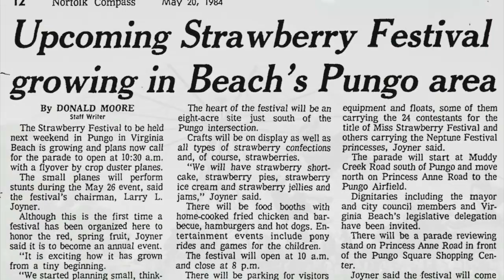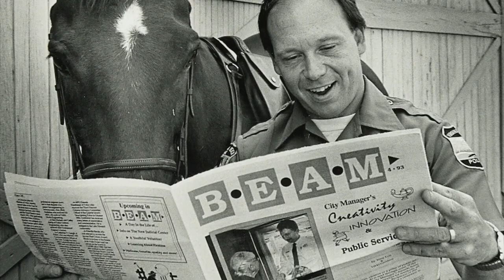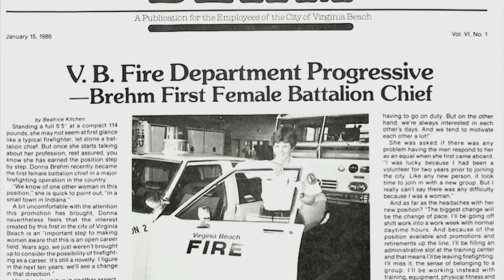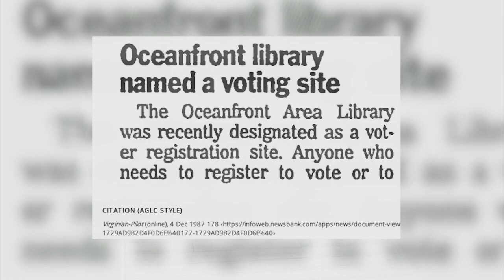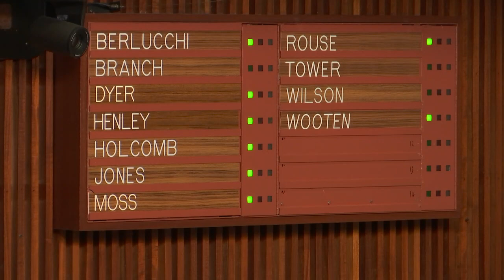City Council Formal - 05/17/2022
Virginia Beach City Council Meeting - Formal Session, held May 17, 2022.